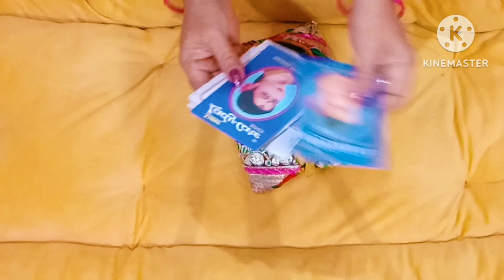बची हुई लेस को इस्तेमाल करने का कमाल का आयडिया। DIY with leftover lace.अपने सोफे को सजाऐं 😱😱❤❤